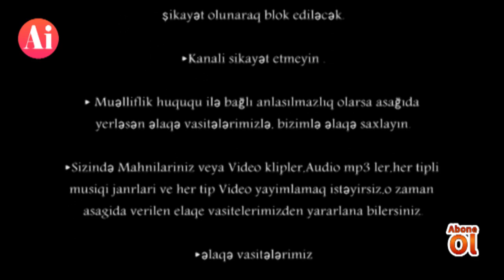Vuqar Seda Get Gede EnerJiCulub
Vuqar Seda Get Gede

►Əlaqə vasitələrimiz